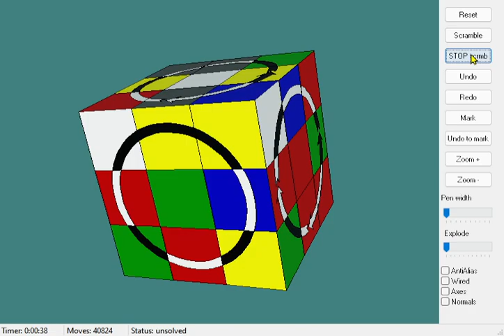Latch Cube Tutorial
The Latch Cube is a 3x3 with a special mechanism which forces certain edges to only rotate in one direction. When 2 edges of opposing directions are on the same face that face can not be rotated.

Steps To Solve

The puzzle is solved into the Home position, shown This position groups up latch edges of the same type, giving the maximum freedom when turning faces.

1) Get the puzzle back into the Home position, caring only about the color of the arrows in each position, not the color of the piece itself.

3) Permute the corners using and similar.